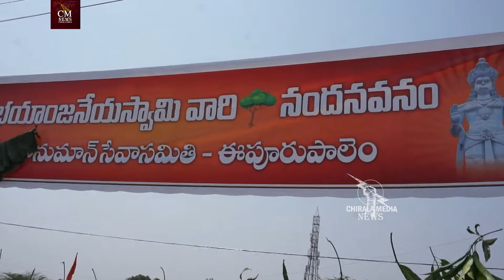ఈపురుపాలెం గ్రామంలో విరహనుమాన్ విగ్రహానికి పూజా కార్యక్రమంలో కరణం వెంకటేష్ గారు.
చీరాల మండలం ఈపురుపాలెం గ్రామంలో  విరహనుమాన్ విగ్రహానికి పూజా కార్యక్రమంలో పాల్గొని,హనుమాన్ నగర్ బస్ షెల్టర్ ను ప్రారంభించి , సచివాలయాన్ని పరిశీలించి ప్రజల సమస్యలపై సత్వరం స్పందిచి పరిష్కరించాలని సిబ్బందిని ఆదేశించిన యువనేత కరణం వెంకటేష్ గారు , ఈకార్య క్రమంలో అర్బన్ ఫైనాన్స్ ఇన్ఫ్రస్చ్రక్చర్ డైరెక్టర్ గవిని శ్రీనివాసరావుగారు,చీరాల మున్సిపాలిటీ ఛైర్మన్ జంజనం శ్రీనివాసరావు గారు,విగ్రహ కమిటీ సభ్యులు నాసిన మణికుమార్ ,ఆకురాతి ఆదినారాయణ,దామర్ల శ్రీకృష్ణ గారు, బిట్రా శ్రీనివాసరావు గారు,దేవరపల్లి కుమార్ బాబుగారు,పంచాయితీ సెక్రటరీ చక్రవర్తి గారు గ్రామ పెద్దలు పాల్గోన్నారు……

this video is made only for awareness purposes. and also for education, fun and entertainment purpose only.